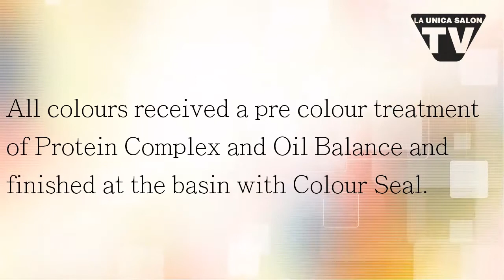La Unica Salon Expression Session :: Chelsee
La Unica Salon preparing for De Lorenzo ASPYA EXPRESSION SESSIONS :: June 2014

COLOUR :: Isabelle
STYLING :: Shane
All La Unica Salon colours received a pre colour treatment of Protein Complex and Oil Balance and finished at the basin with Colour Seal.

MODEL :: Chelsee
Natural Level 8
Foils :: RW9 + 6%,  ½ RW8 + ½ AB8 + 3%,  Supernova + 3% 1:2
Processing time ::40 minutes
NovaFusion :: Rosewood and Beige